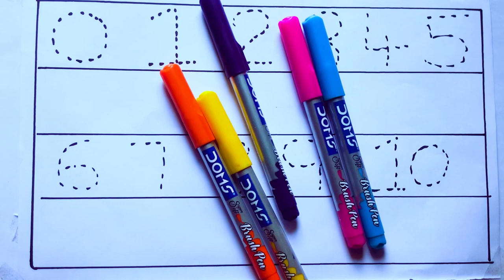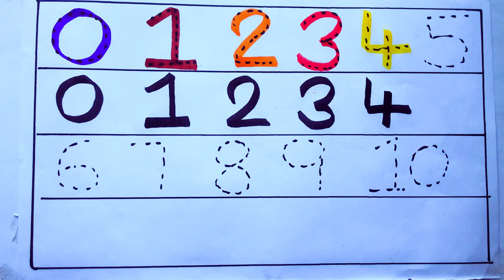Learning the Numbers from 1 to 100 || Easy Learning For Kids and Primary school Kids || 1234